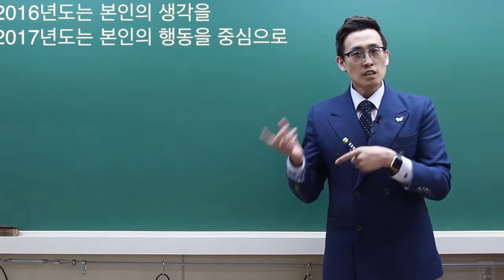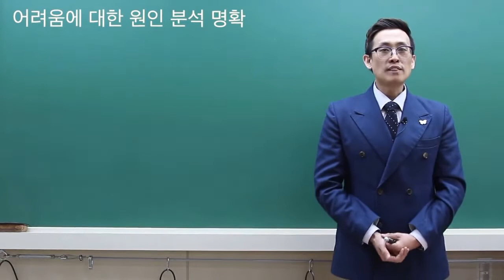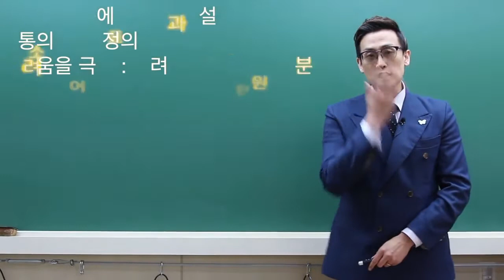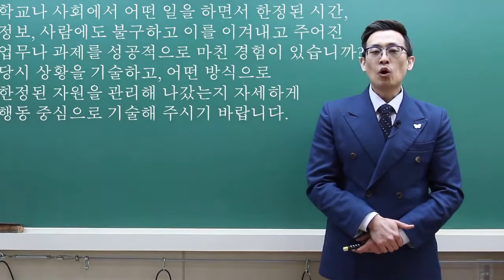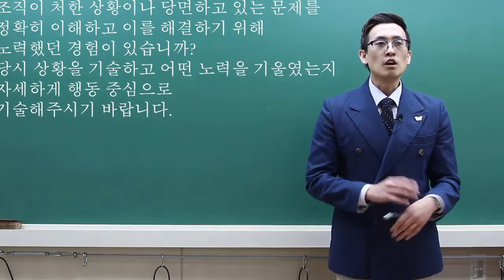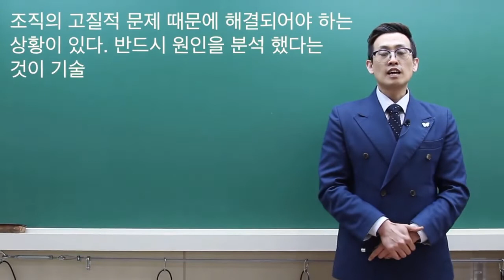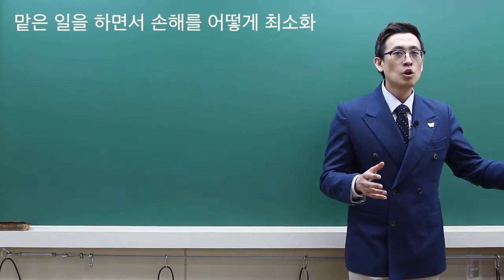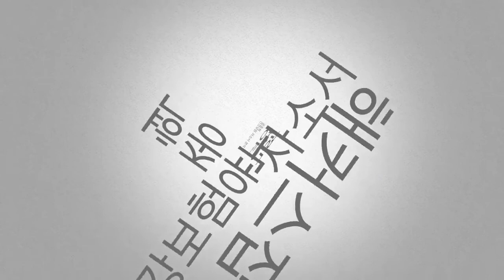공기업 자기소개서｜국민건강보험공단 자소서 작성 팁｜해커스공기업 윤종혁｜공기업 준비,공기업 채용,공기업 고졸채용,공사 채용,공기업 자소서,공기업 인강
국민건강보험공단 취업성공전략 수강신청하기